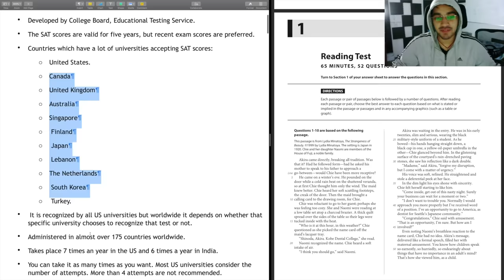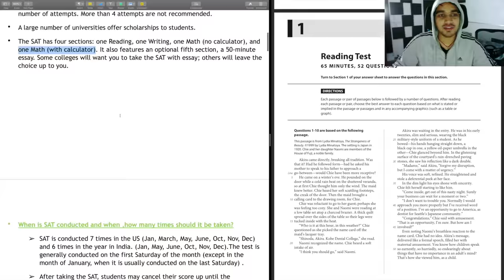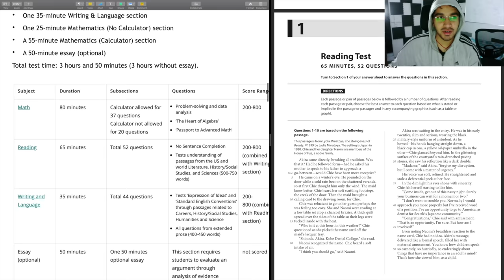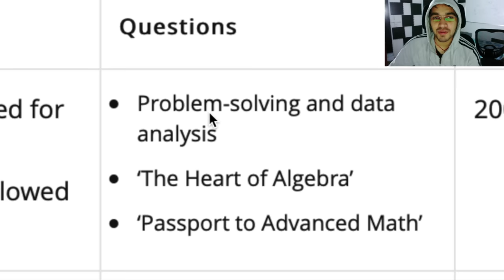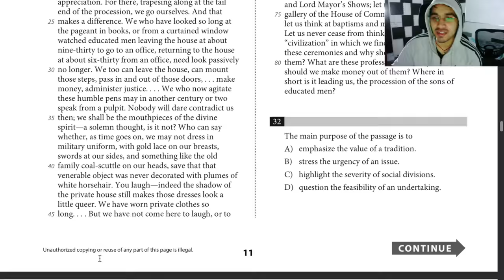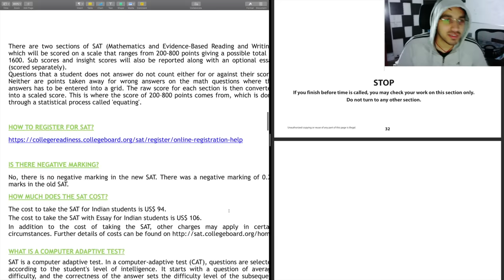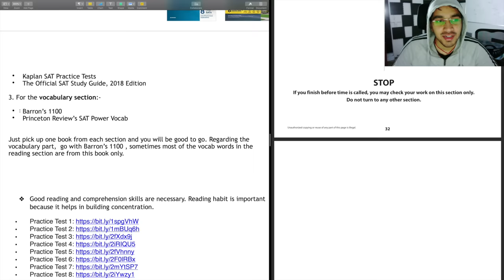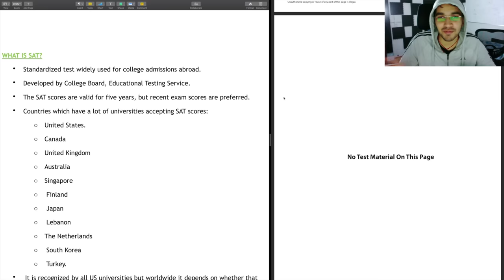SAT Exam India | Syllabus + Study Material + Exam Date + Practice tests + Registration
SAT Preperation Books -
1. The Official SAT Study Guide
2. Latest Practice Test of Princeton Review